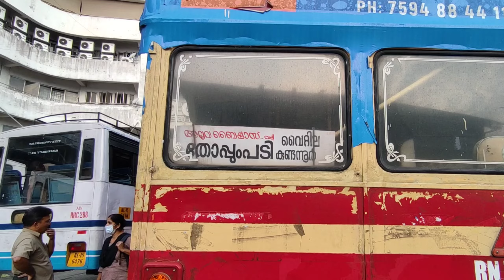Angamaly to Thoppumpadi bus journey | Double decker bus journey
# y travel alone # double decker bus journey # angamali#

Angamali ksrtc bus depot number  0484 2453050

അങ്കമാലിയിൽ നിന്നും കൊച്ചിയിലെ തോപ്പുംപടി വരെയുള്ള ഒരു ഡബിൾ ഡെക്കർ ബസ് യാത്രയാണ് ഈ ഒരു video യിൽ. അങ്കമാലിയിൽ നിന്നും രാവിലെ 6:30 ന്  എടുക്കുന്ന ഈ ഒരു ഡബിൾ ഡെക്കർ ബസ് 8:00 മണിയോടുകൂടി തോപ്പുംപടിയിൽ എത്തുന്നു.